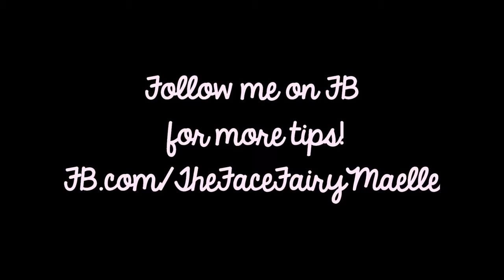Secret Illuminator Application Tips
By far my favorite Maëlle beauty product, The Secret Illuminator.  In this video you will learn all about how to apply this product.  When I use SI  I seriously look like I have gotten a good night sleep.  Which is saying a lot id you suffer from Sleep Apnea!  Bless you Maëlle!

And if you LOVE makeup come and join me.  The annual fee is waived during pre-launch.  What do you have to lose?